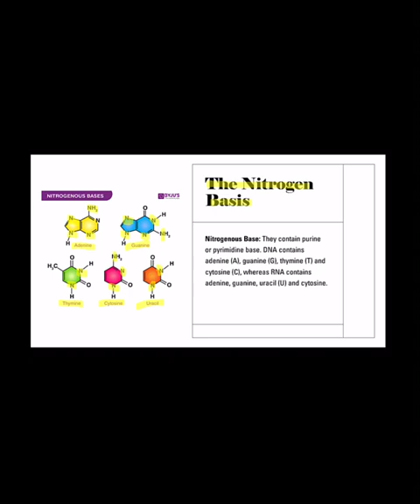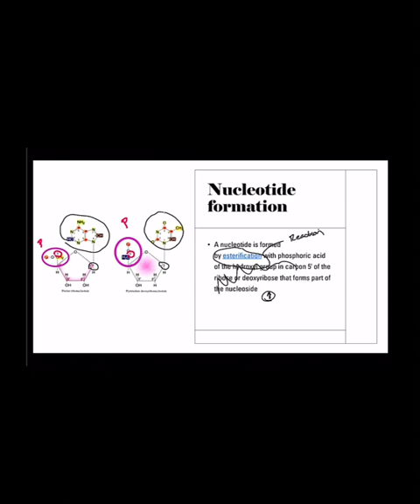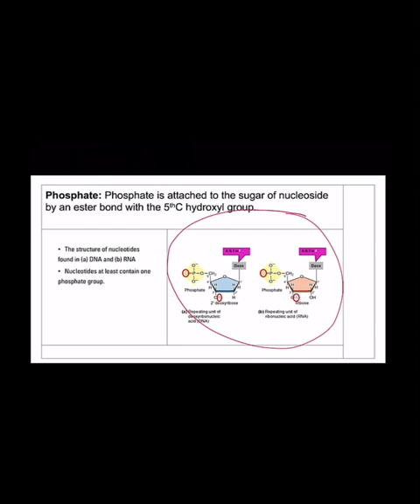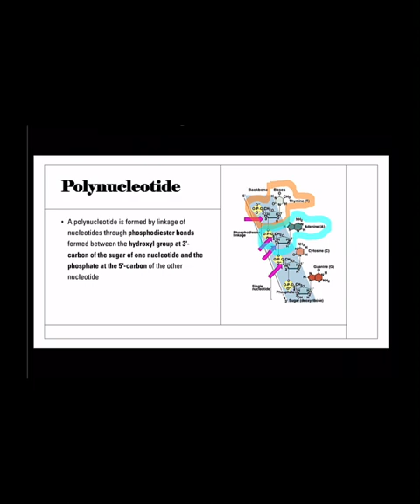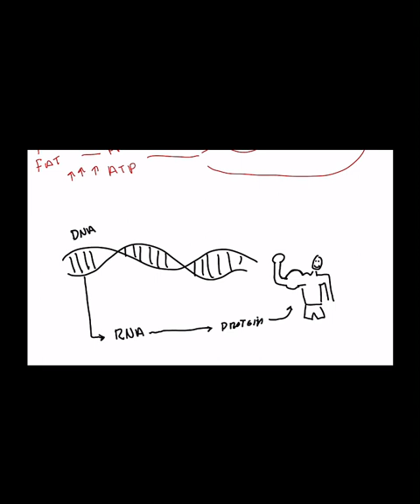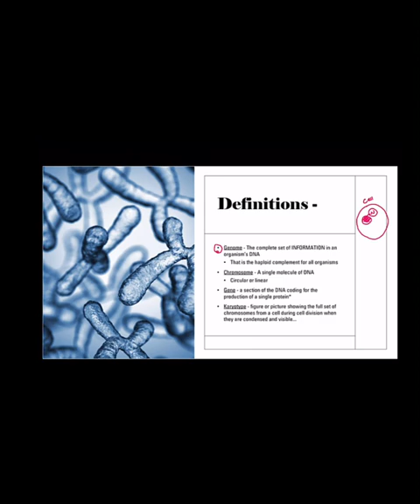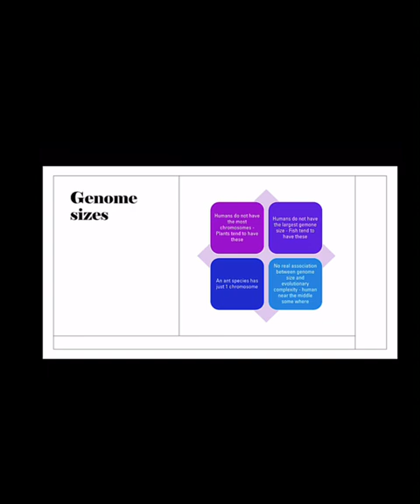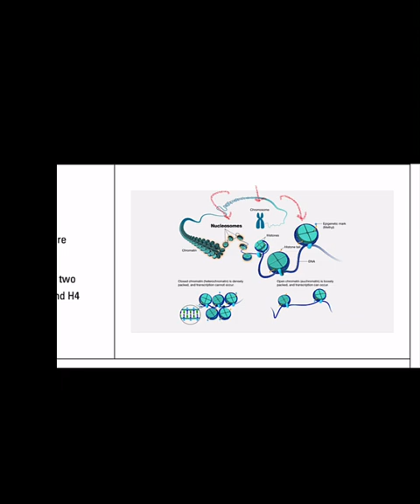KINS 288 Week 2 lecture 2